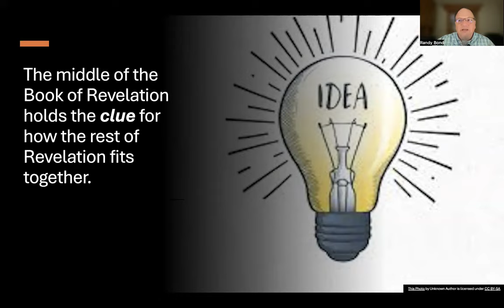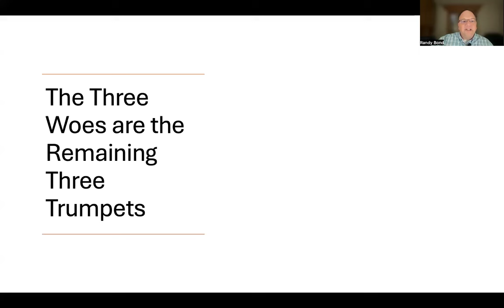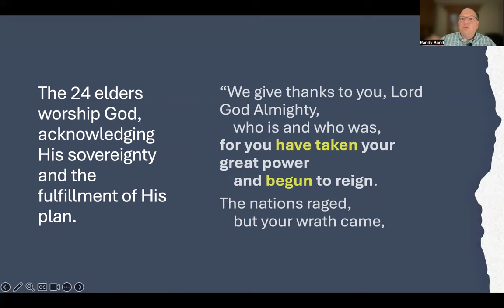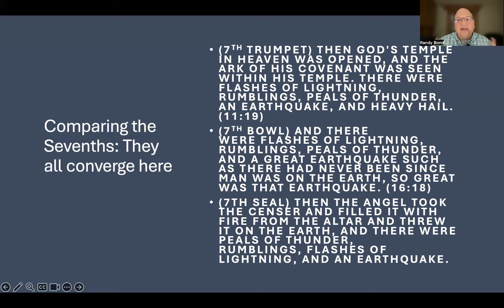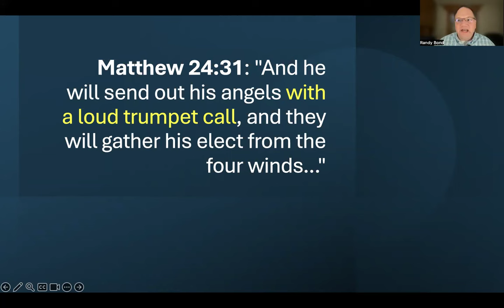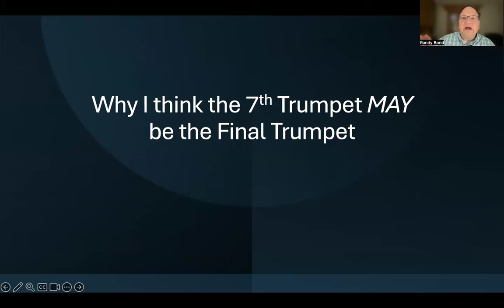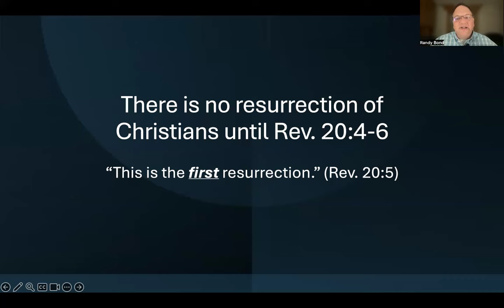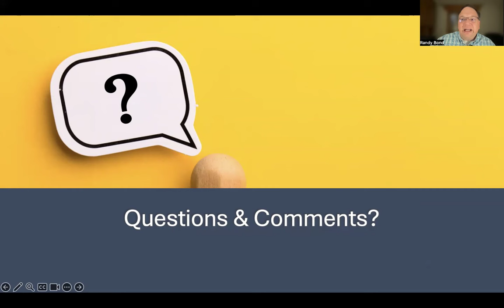Is the 7th Trumpet the "Last Trumpet"? Revelation 11 Explained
Title: "Is the Seventh Trumpet the Last Trumpet? Revelation 11:14-19 Explained"

Description:
Dive deep into the mysteries of Revelation 11:14-19 in this eye-opening 42-minute Bible study on the seventh trumpet. Discover the connection between the seventh trumpet in Revelation and the "last trumpet" mentioned in 1 Corinthians 15:52 and 1 Thessalonians 4:16.

🔍 In this video, we explore:

The significance of the seventh trumpet in Revelation
How the middle of Revelation holds the key to understanding the entire book
The sequence of events announced by the seventh trumpet
Comparisons between the seventh seal, seventh trumpet, and seventh bowl
The possibility that the seventh trumpet signals Christ's return and the gathering of saints

🎯 Key takeaway: The seventh trumpet may indeed be the last trumpet, announcing Jesus' return and the gathering of believers. Learn why Christians must be prepared to endure coming persecution.
📊 Featuring clear Powerpoint slides to illustrate complex concepts
🔥 Discover why Revelation calls us to endure and engage, not escape and seek exceptionalism.

🎓 Whether you're a pastor, Bible study leader, theology student, or simply curious about end-times prophecy, this in-depth study will challenge and inspire you.

📚 Coming soon: "Are the Seven Trumpets and Seven Bowls the Same Event?", "The Two Resurrections", "The Two Judgments", and "What the Bible Really Says about Hell"